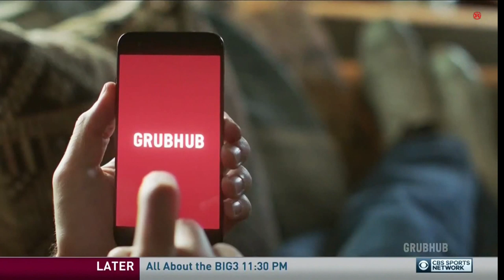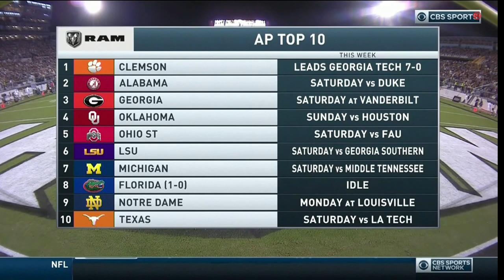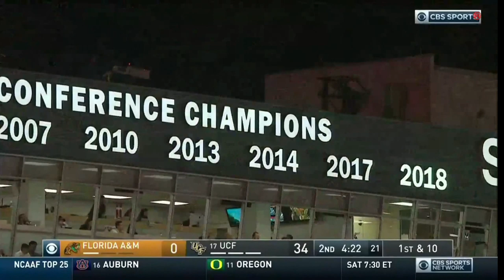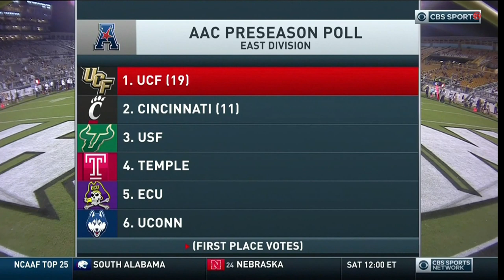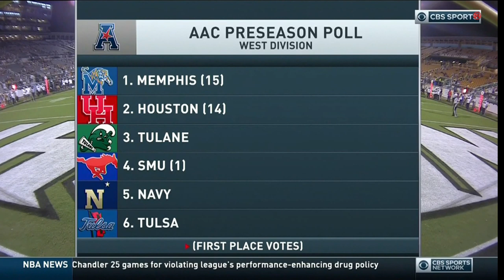2019 NCAA Football: Florida A&M Rattlers vs UCF Knights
August 29, 2019 NCAA Football: Florida A&M Rattlers vs 17th Ranked UCF Knights.